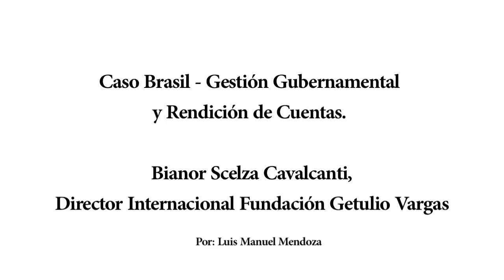Caso Brasil I Rendición de cuentas en municipios y la participación social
CUARTO PANEL "Balance de la rendición de cuentas en Brasil"